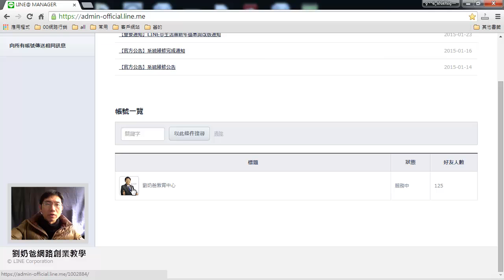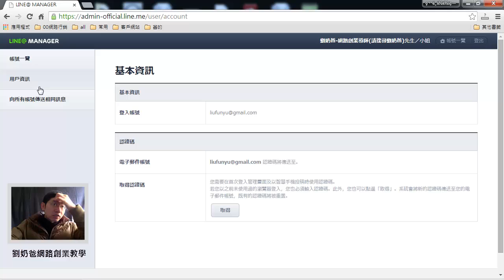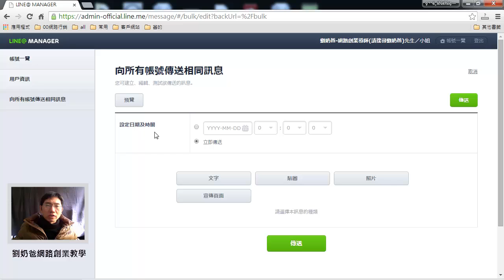05 - LINE@如何管理多個官方帳號